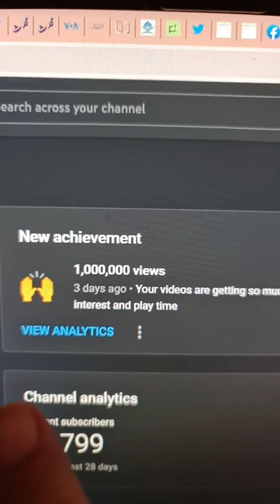1 Million Views NoorTVJeddah Congratulations to you دس لاکھ ویوز مبارکباد قبول فرمائیں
NoorTV Jeddah 1 Million Views